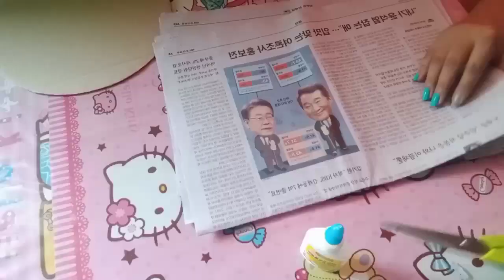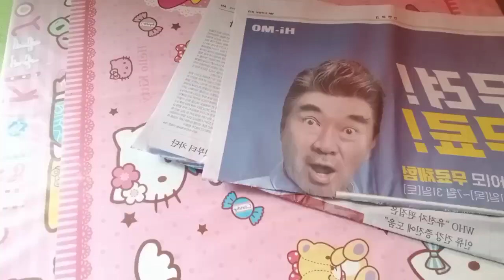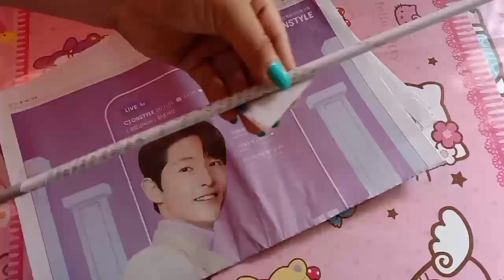DIY SIMPLE CHRISTMAS TREE | Miss Halakhak